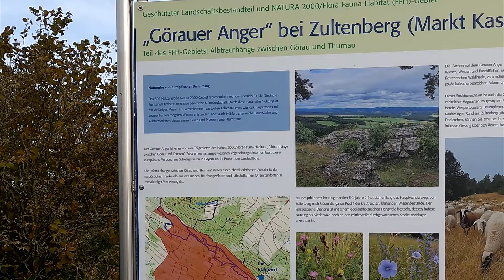GÖRAUER ANGER Bischofsgrün Ochsenkopf Fichtelgebirge Thüringen Frankenwald Zultenberg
Ein Ausflug zum sehenswerten GÖRAUER ANGER. 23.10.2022

Thanks for the Music:
In'R'Voice -  What Is All This For

Hero 9 Firmware 1.6 4K 50fps (No wobbling) + Gyroflow